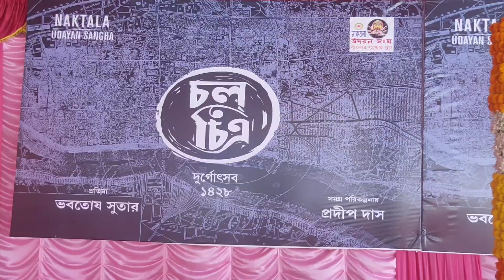NAKTALA UDAYAN SANGHA DURGA PUJA 2021 | KHUTI PUJA 2021 | DURGA PUJA 2021 KOLKATA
NAKTALA UDAYAN SANGHA DURGA PUJA THEME 2021 | KHUTI PUJA 2021 | KOLKATA DURGA PUJA 2021| DURGA PUJA 2021  PREPARATION | DURGA PUJA 2021 | DURGA PUJA 2021 | DURGA PUJA PREPARATION 2021 | KOLKATA DURGA PUJA 2021